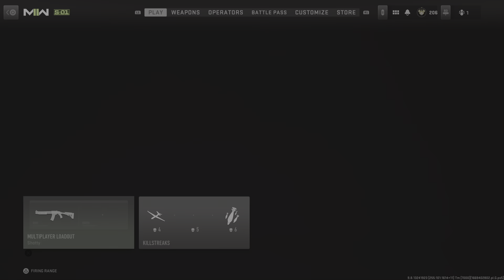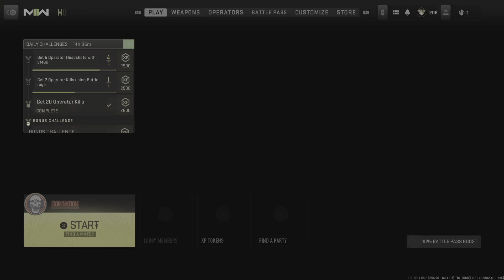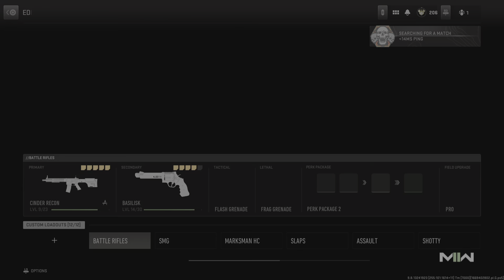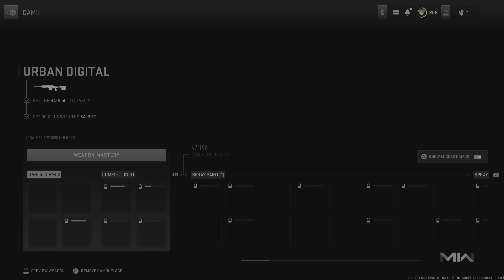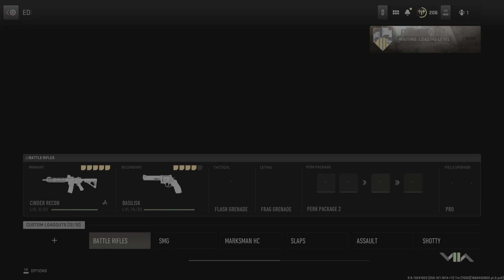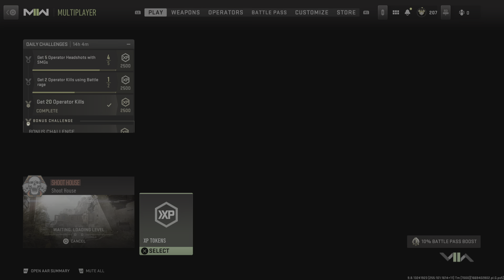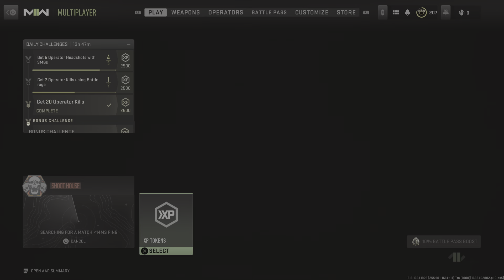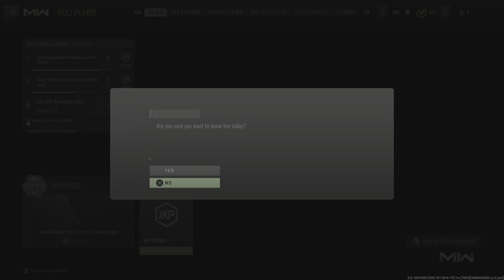Call of Duty: Modern Warfare II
Marksman Gold Camo Grind